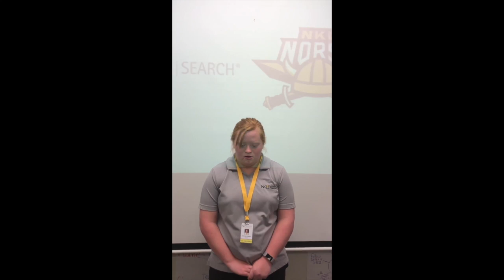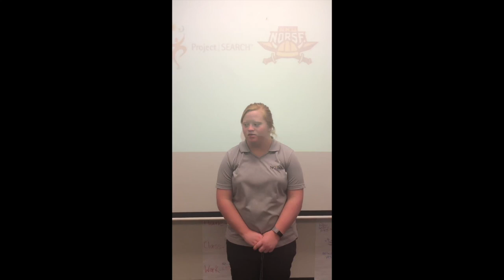2019-2020 Intern Perspectives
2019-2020 Interns give their perspective on Project SEARCH at NKU.